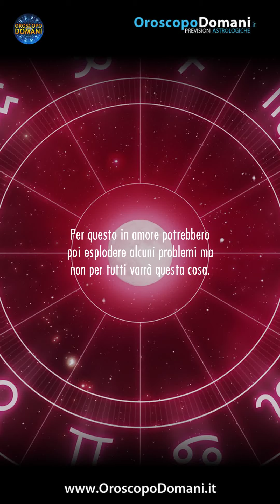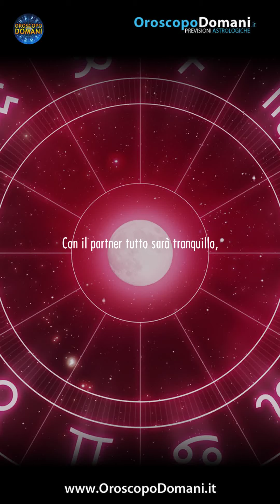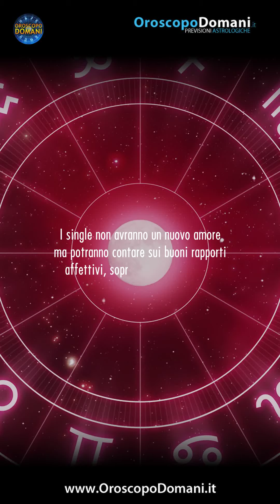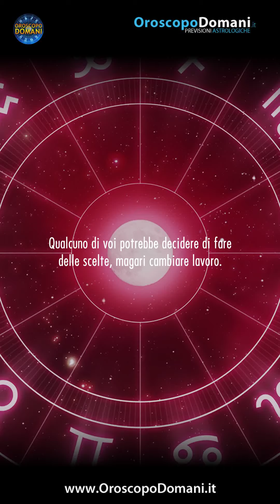Oroscopo della Settimana dal 31 Luglio al 6 Agosto 2023!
Leone: Per le coppie questa sarà una settimana senza delle grandi sorprese ma non ci saranno neanche grossi intoppi, sarà un momento tranquillo per chi è in coppia. Bilancia: Questa nuova settimana estiva potrebbe portare qualche problema nella relazione di coppia tanto che potrebbe mancare l'equilibrio con il proprio partner. Scorpione: In questi giorni potrebbero esserci diverse complicazioni che partiranno soprattutto da parte del vostro partner che potrebbe avere delle emozioni contrastanti. Sagittario: Non male questo periodo, soprattutto per quanto concerne le nuove entrate finanziarie perché le occasioni di guadagno non mancheranno e saranno abbastanza soddisfacenti. Ecco tutte le previsioni per l'Oroscopo per la Settimana che va dal 31 Luglio al 6 Agosto 2023!